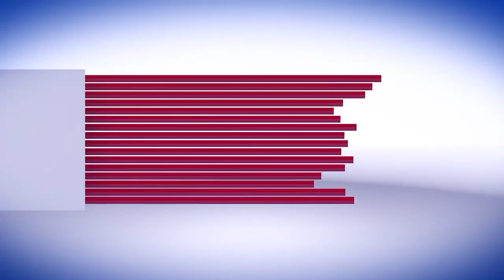గ్రూప్-1 మెయిన్స్ పరీక్షకు మరో మూడు నెలల అద‌న‌పు సమయం పొడిగించాలని టిడిపి నగర కార్యదర్శి చెరుకు తోట